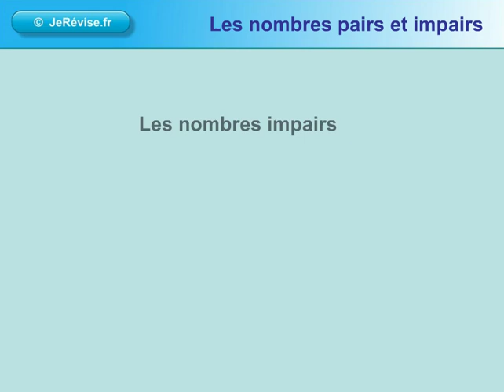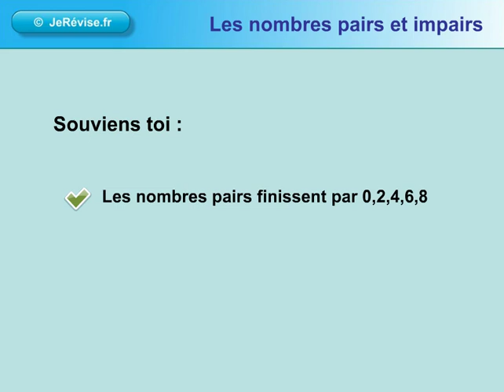Nombres pairs et impairs : numération - Je Révise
Sommaire de cette leçon de numération:
- qu'est-ce qu'un nombre pair ?
- Quelle est la différence avec un nombre impair ?

Je Révise est un site de soutien scolaire en ligne pour le primaire et le collège. Vous y trouverez des fiches à imprimer, des vidéos, des exercices en ligne, des activités, des conseils pour apprendre plus vite.